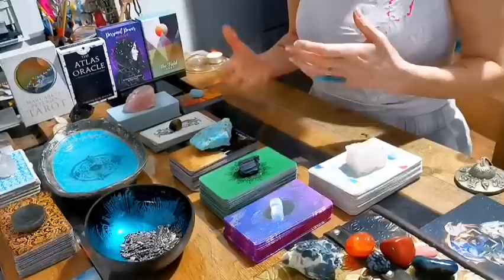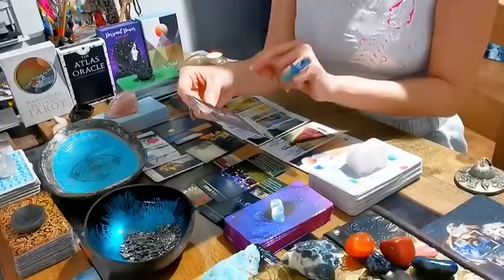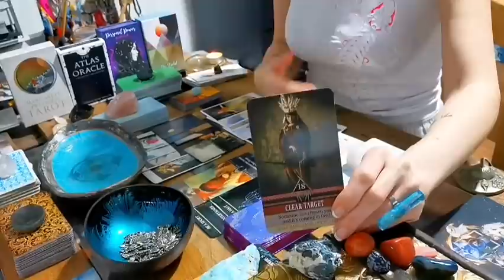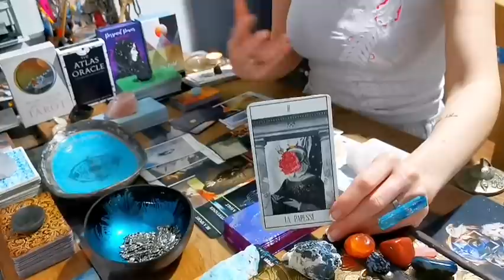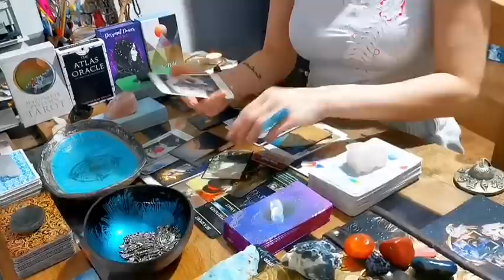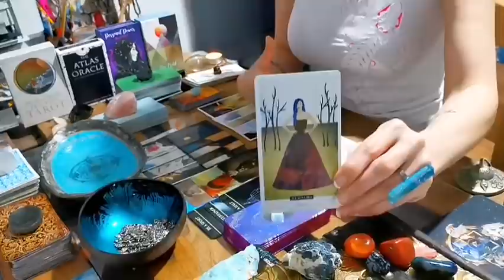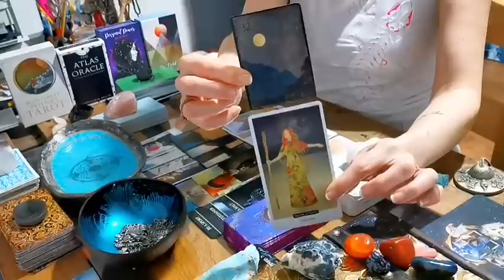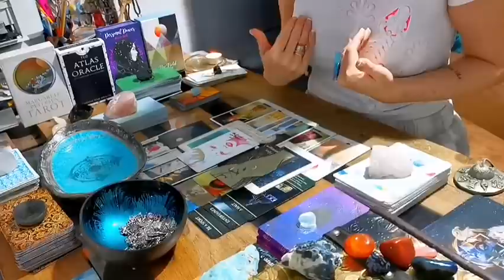SAGITTARIUS - "BONUS: LAST FULL MOON READING OF 2021!!" DECEMBER 2021